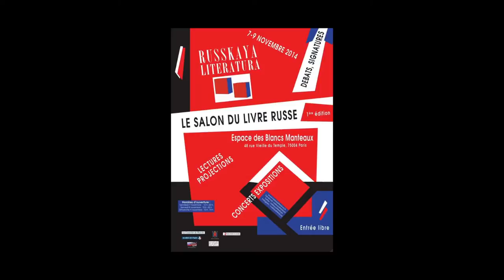Léopoldine Leblanc - éditions Transboréal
A l'occasion de la première édition du salon Russkaya Literatura qui s'est tenue les 7-8-9 novembre à l'Espace des Blancs Manteaux à Paris, rencontre avec Léopoldine Leblanc des éditions Transboréal.